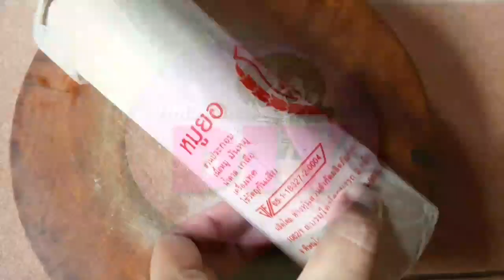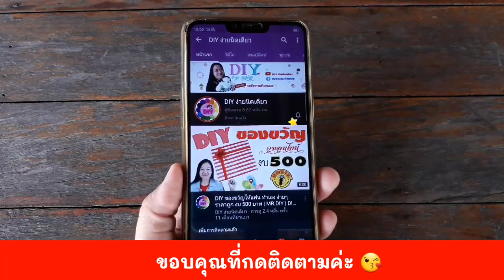วิธียำหมูยอง่ายๆ ด้วยตัวเอง | DIY ง่ายนิดเดียว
ขั้นตอน เตรียมเครื่องยำ หั่นหมูยอ ตั้งน้ำเดือด ลวกหมูยอพอสุก (ลวกนานรสจะจืดไม่อร่อย) สุกแล้วตักพักไว้ เตรียมน้ำสต็อกหมูสับต้มน้ำจนเดือดใส่หมูสับ ใส่ซีอิ้วขาว รสดี ชิมรสแล้วตักใส่ถ้วยไว้ก่อน จากนั้นนำมายำ ใส่น้ำปลา น้ำตาลใส่พริกขี้หนูสวนลงไปเผ็ดๆใส่หอมหัวใหญ่และมะเขือเทศใส่มะนาวสดๆ ทำให้ยำหอมน่าทานใส่หมูยอที่ลวกไว้ ใส่คื่นช่ายให้มีกลิ่นหอม คนๆแล้วชิมรสตามใจชอบแล้วจัดใส่จานเสิร์ฟเลยค่าา